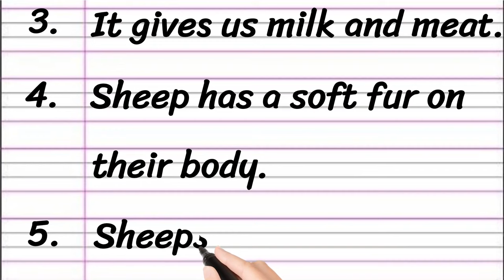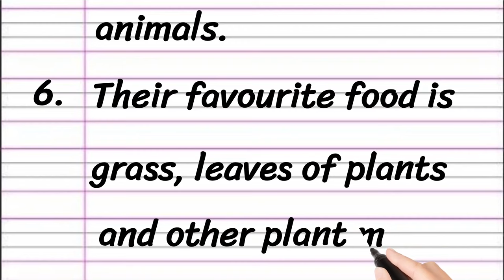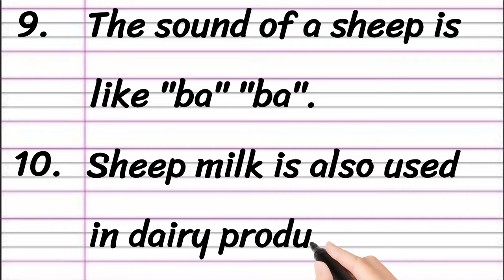Sheep Essay in English 10 Lines || Sheep Paragraph in English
Learn to Write an Essay on Sheep in English

• Sheep Essay in English
• 10 Lines on Sheep in English
• Sheep Paragraph in English
• Short Essay on Sheep

Thankyou 🙂